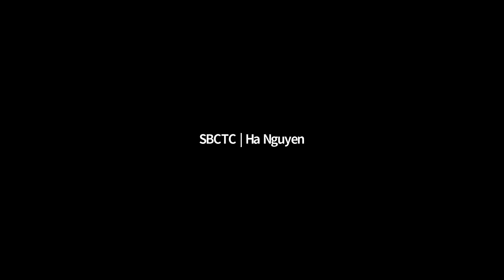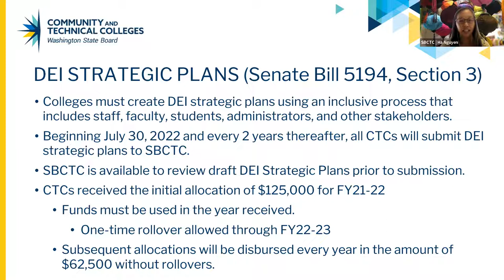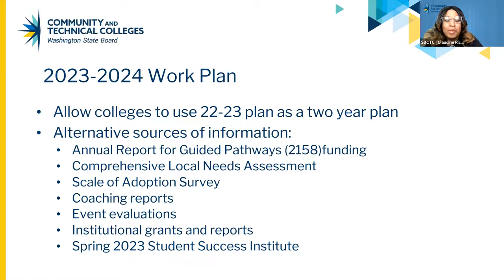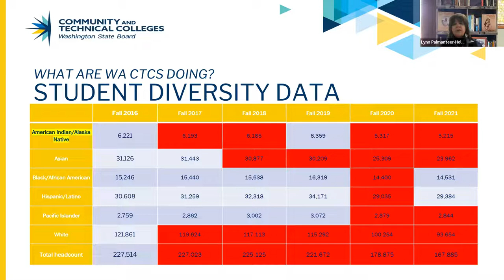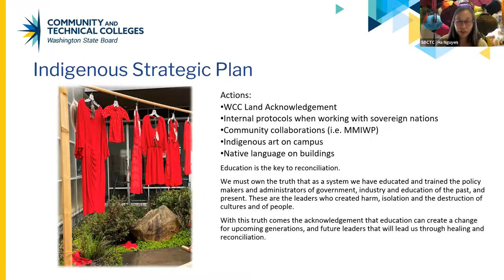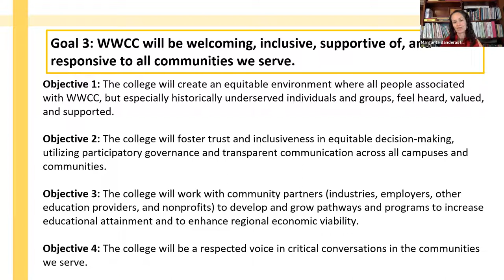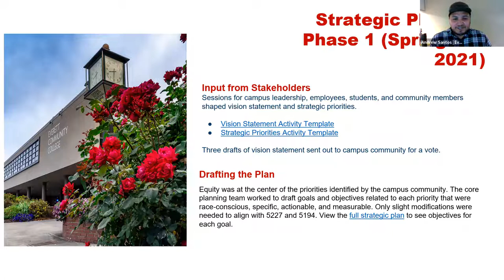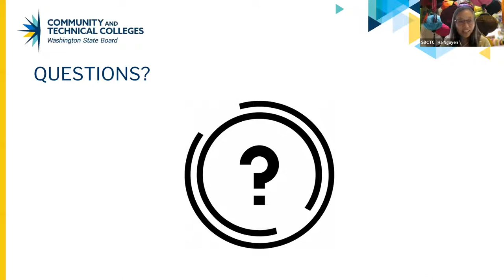May 23 EDI Information Session: DEI Strategic Plans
An information session on Diversity, Equity, and Inclusion (DEI) Strategic Plans, a crucial component in advancing racial equity in our colleges and a key deliverable in SB 5194.  We are joined by amazing campus colleagues who shared their good work with their peers across the system and a deep appreciation for our incredibly collaborative State Board colleagues in this work.